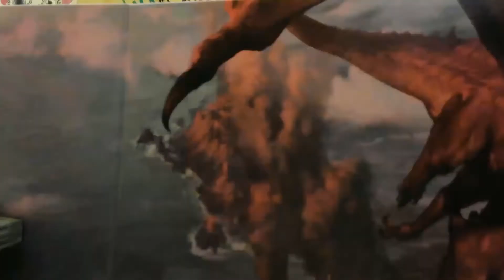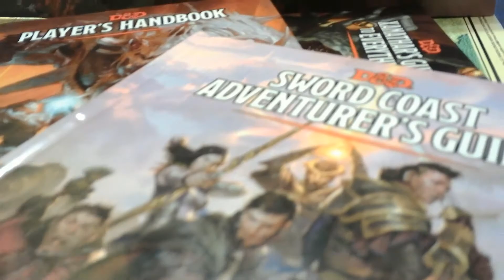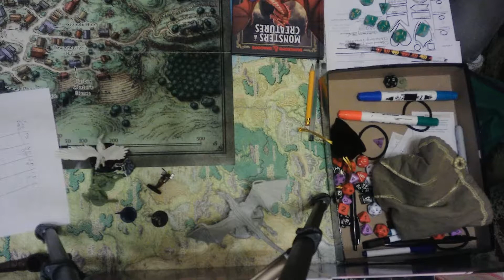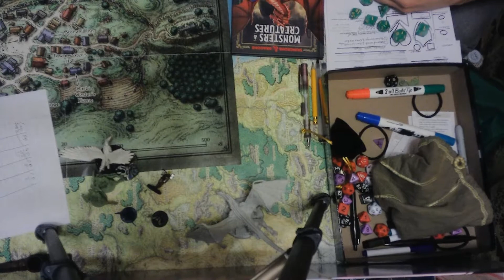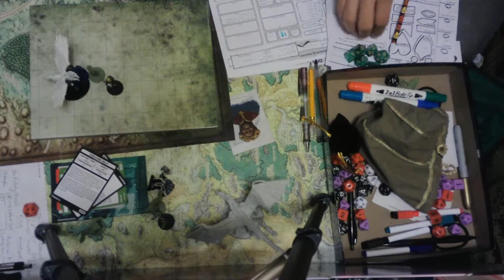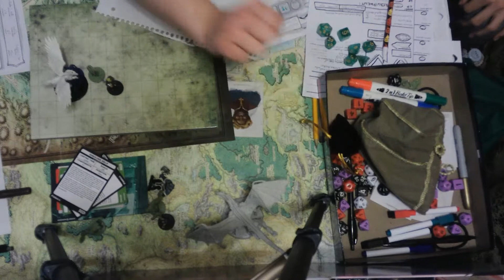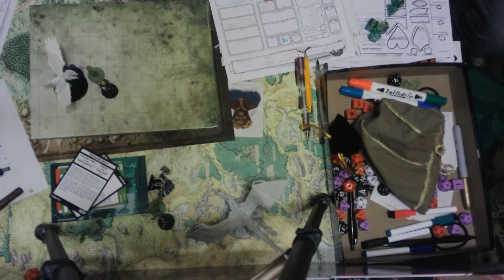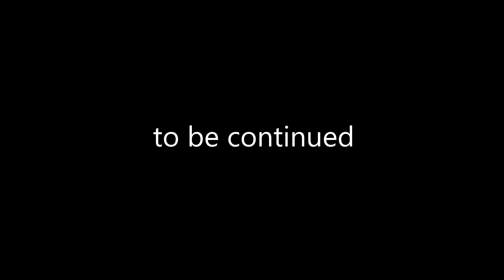TTIRL#13 "the Diversity Hire" D&D HOARD of the DRAGON-QUEEN of ICESPIRE PEAK!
we're now YouTube Approved Diverse and Inclusive, baby!